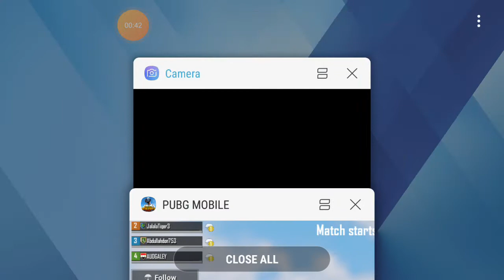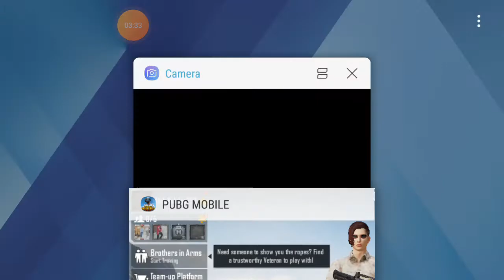play pubg in claasic and tdm